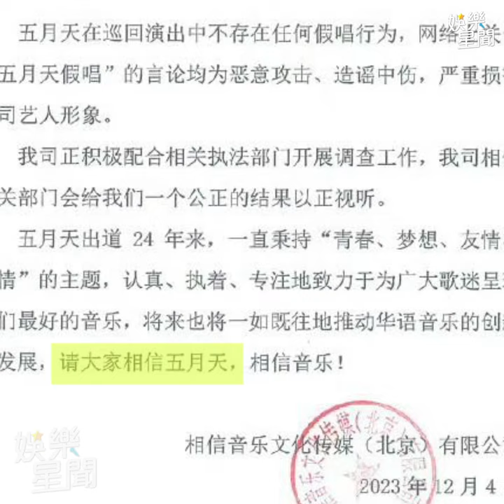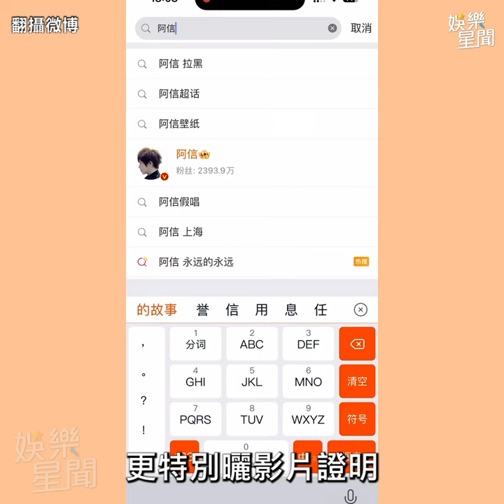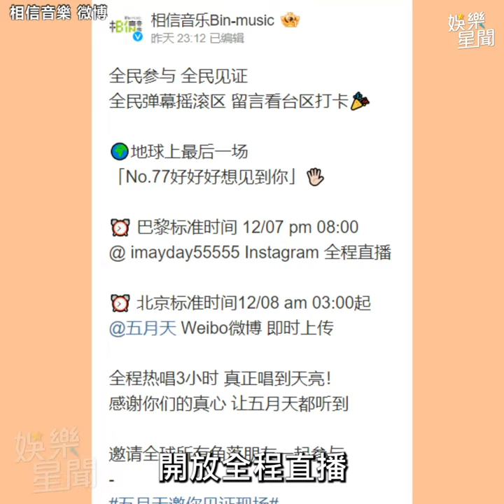韓紅曾嗆「唱不了別開」衝熱搜 相信音樂聲明：請相信五月天！｜三立娛樂星聞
來源：相信音樂提供、翻攝自微博